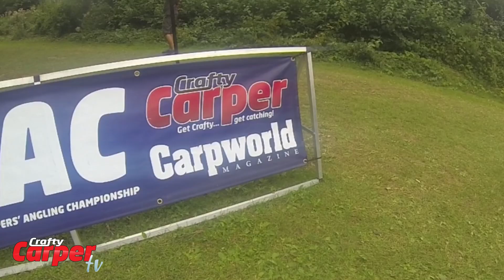The Korda British Young Carpers' Angling Championship (BYCAC) 2014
Footage from BYCAC 2014, which was held over the week of 4th - 10th August 2014 at Linear Fisheries' Oxlease Lake. The final was also filmed by Sky Sports, and will be made into a programme to be aired later in the year.